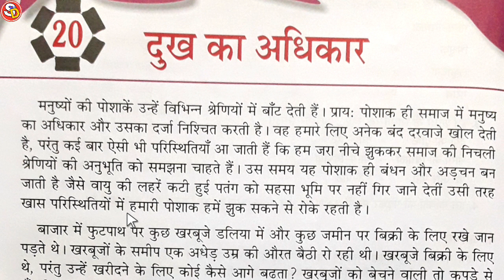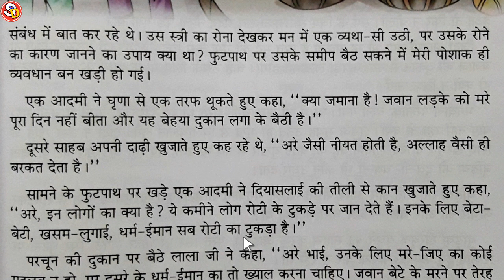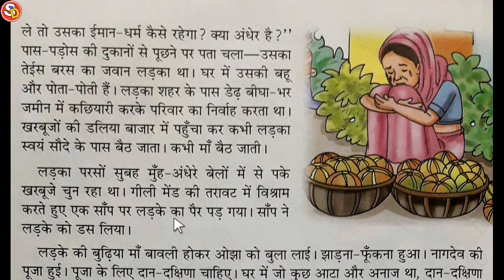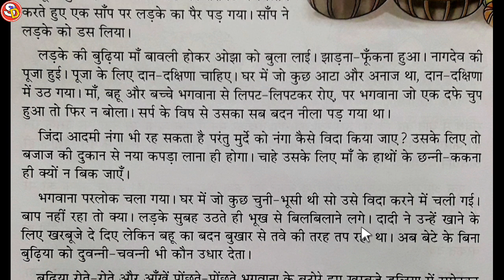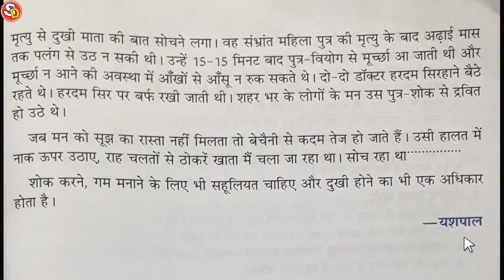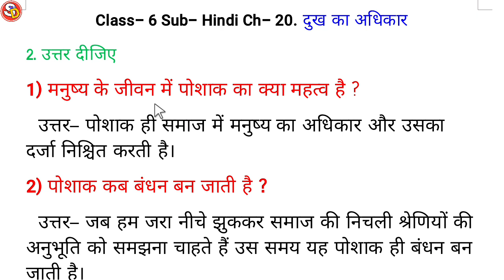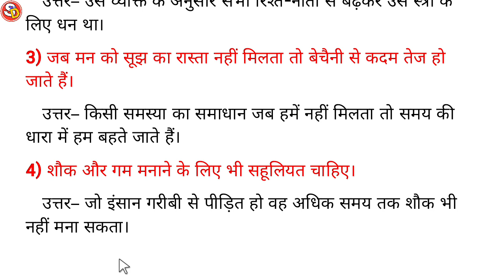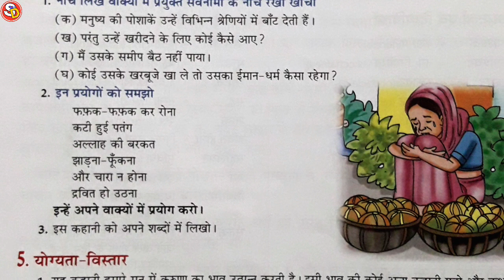दुख का अधिकार Ch 20 Hindi Class 6 With Solution Saraswati Shishu Vidya Mandir सरस्वती विद्या मंदिर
नमस्कार